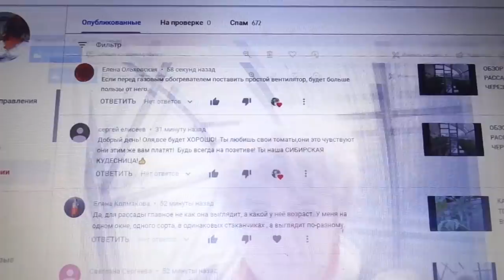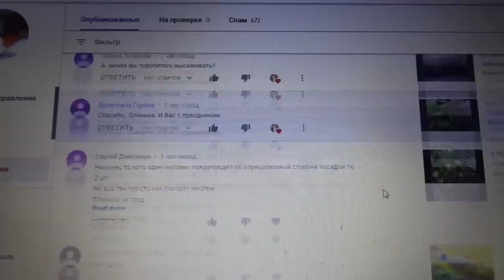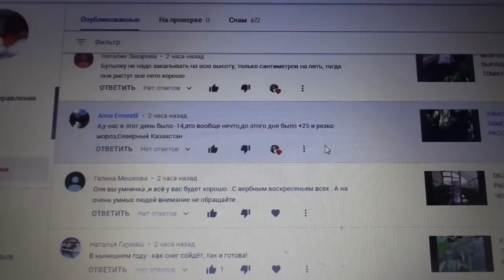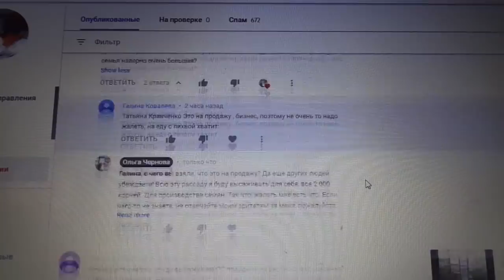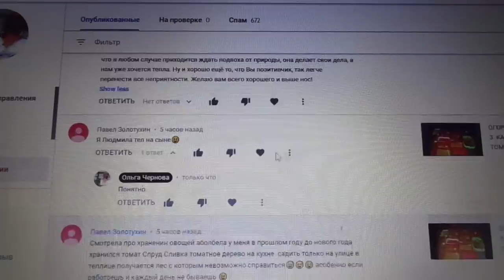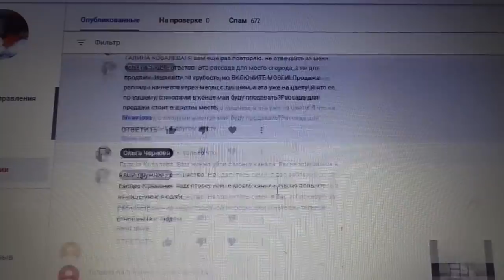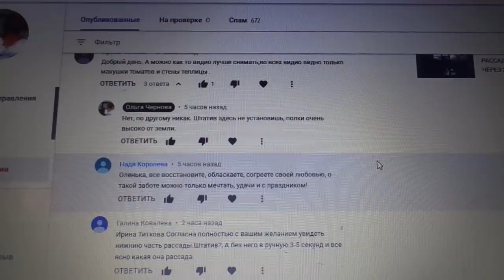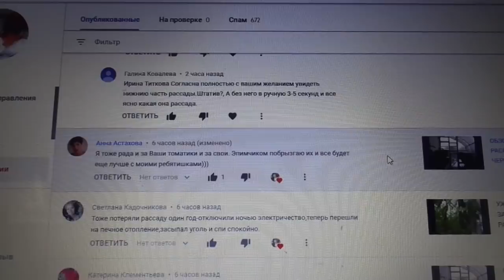ОТВЕТЫ НА ВОПРОСЫ. 21 апреля. Ольга Чернова.